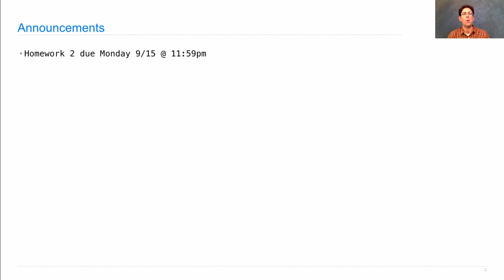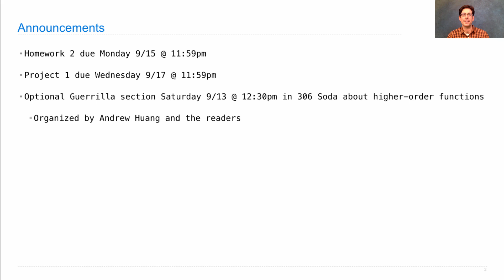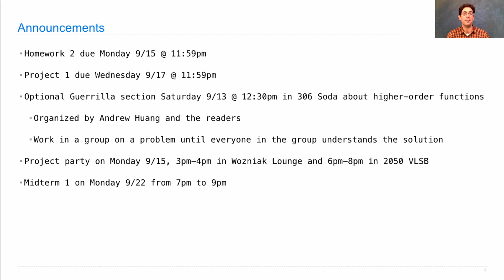61A Fall 2014 Lecture 6 Video 1